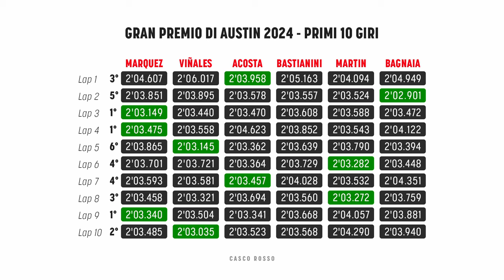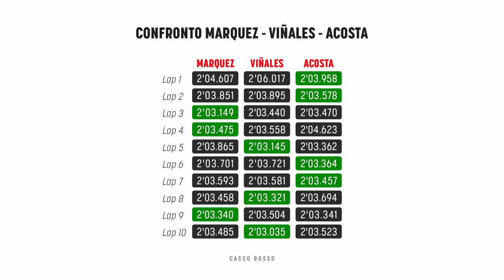Marquez avrebbe vinto ad Austin senza caduta?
La gara di Marc Marquez in Texas è stata sicuramente di ottimo livello ma se non fosse caduto, avrebbe avuto la possibilità di vincere?

Vuoi sostenere il progetto Casco Rosso? Puoi farlo qui
Vuoi sostenere il Casco Rosso gratis?
Ti piacciono le musiche di questo video? Le trovi qui